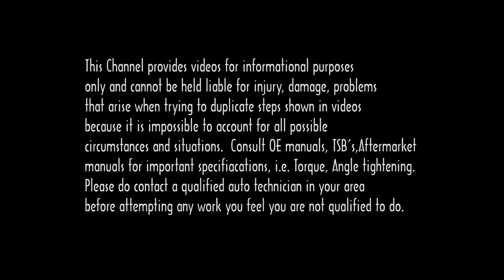Caliper replacement 2005 Dodge Ram 2500 Install Remove Replace how to change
2020 has really shown me I needed to be better prepared for the future, start saving/investing now. Use some of that money U saved by watching DIY videos to plan for the future.  Click to get started today.

Outtro music snippet, by: joshwoodward.com/  Good To Go - Josh Woodward